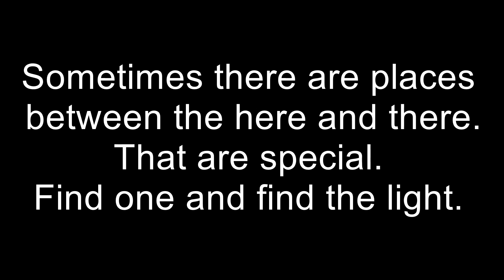Luminous Chamber of Taunton